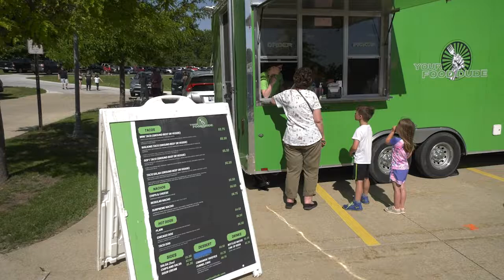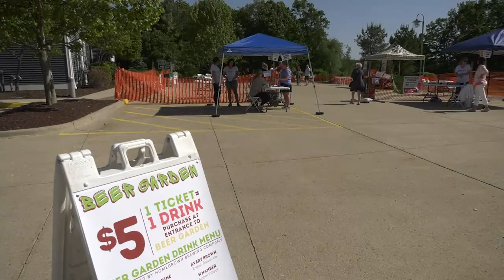ONTV News Break: Food Truck Rally 2022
On Friday, June 3, 2022, the Orion Area Chamber of Commerce hosted its second annual Food Truck Rally in the parking lot of the Orion Center.